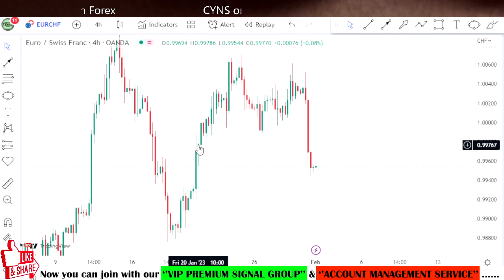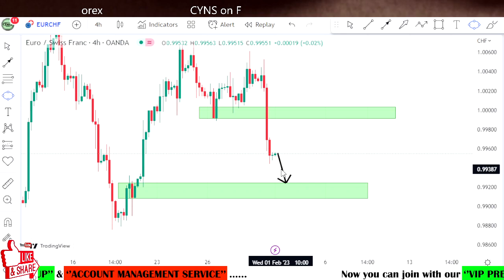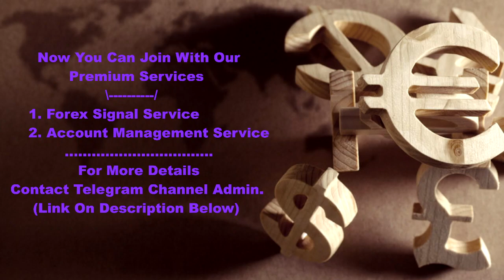EURCHF Daily Forex Forecast & Trading Idea for 1st February 2023 by CYNS on Forex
Hello Traders,
⭕ In this video includes - ( EURCHF Daily Forex Market Update for 1st February 2023 )
    ✅- Technical analysis on EURCHF chart